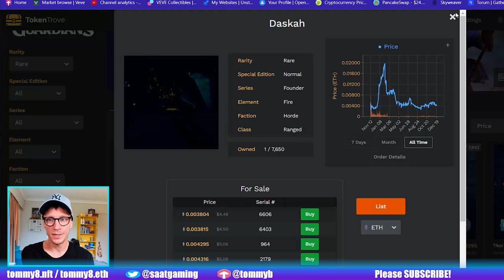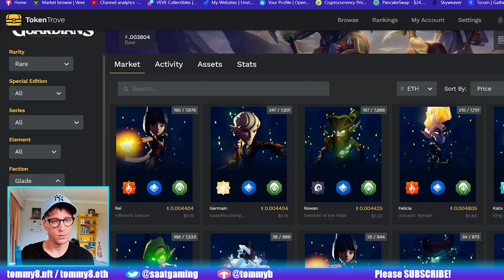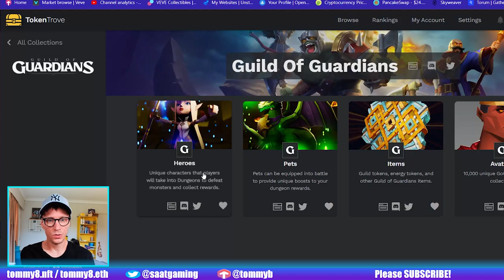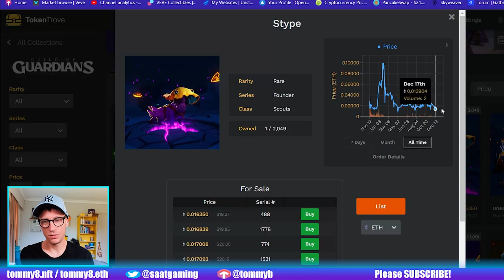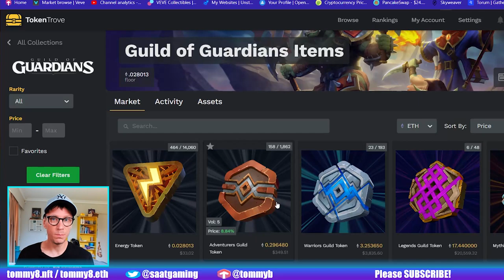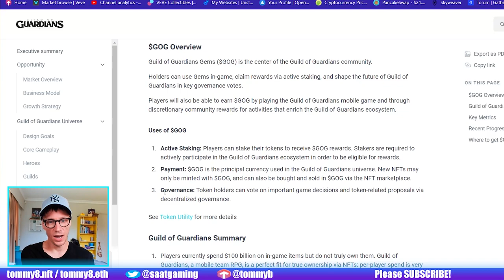Look out for this New AAA Web3 game, Guild of Guardians, GOG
- TimeStamps -
00:00 - Intro
00:20 - Guild of Guardians
00:54 - Founder heroes
03:50 - Pets
04:42 - Guild/Energy tokens
05:57 - Whitepaper
06:50 - Cinematic trailer

Guild of guardians is a free to play RPG game that uses blockchain and web3  to create a player driven economy through ownership of digital assets as NFTs! You can now buy founder heroes to prepare for the games launch early next year!

Thanks for every like, sub, comment, watch...

tommy8.eth